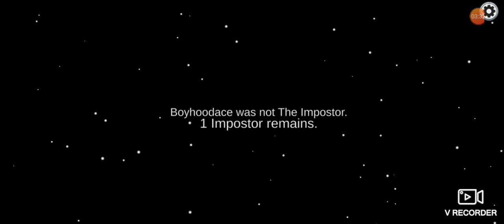playing among us :)